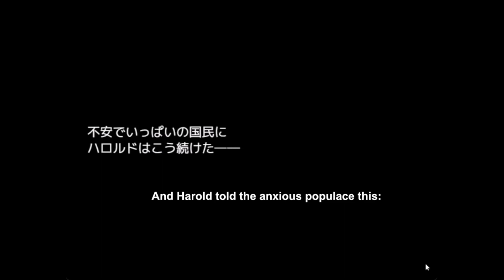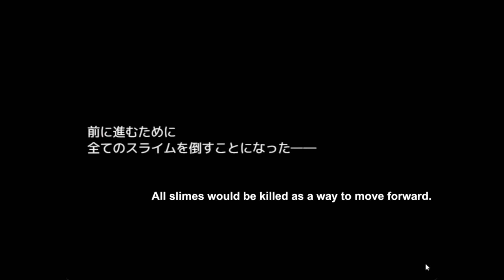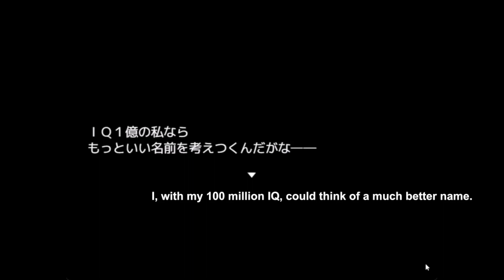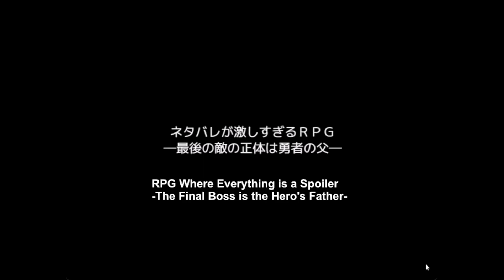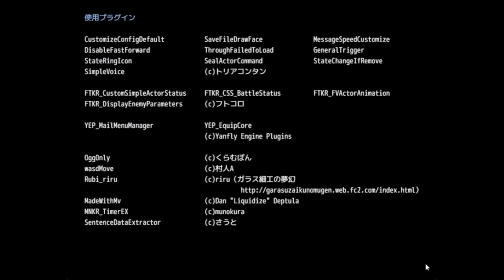RPG Where Everything is Spoiled (The Final Boss is the Hero's Father) Finale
ネタバレが激しすぎるＲＰＧ―最後の敵の正体は勇者の父―

Actual spoilers below!
-King Konspiro's name in Japanese is kokuou kuroma-ku. In the beginning, most assume kuroma-ku spoils kuromaku (conspirator), but it is revealed that it actually spoils kuroi ma-ku (black mark). I didn't know about this when I first translated his name, but I lucked out with the "spirograph" thing. Close enough.
-The strange, out-of-place scene in the Witch King's lair was likely somebody turning into a slime, possibly Harold's father. If you kill the final slime instead of taking it home, it will make the same sounds made in the strange scene.
-I did some really bad save management and couldn't get into the secret post-game room in the Witch King's castle. The person in this video did get in:
-keikaku means plan

English subtitles made using Aegisub